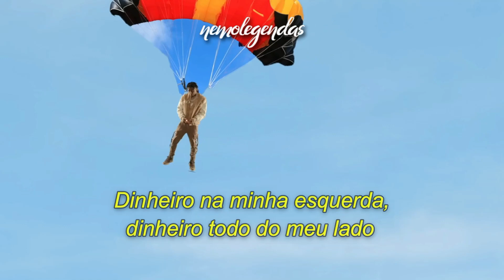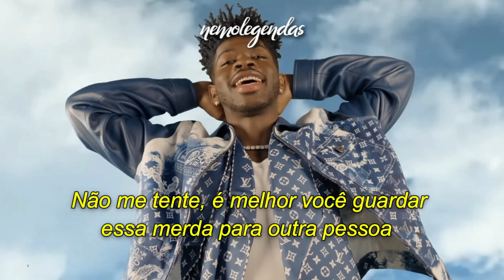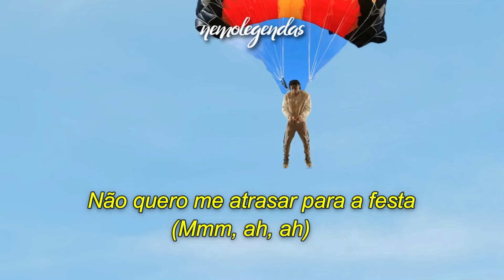Lil Nas X, NBA Youngboy - Late To Da Party (Legendado) + Referências